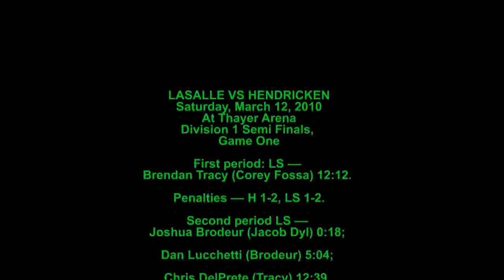LaSalle vs Hendricken Game One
RI High School Hockey, Semi Finals, Division One, Game One, Friday, March 12, 2010